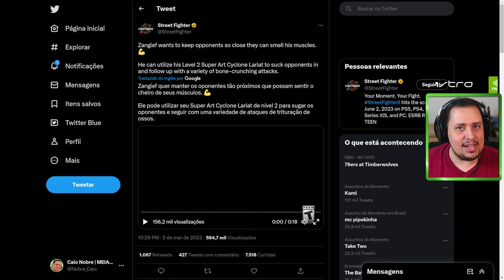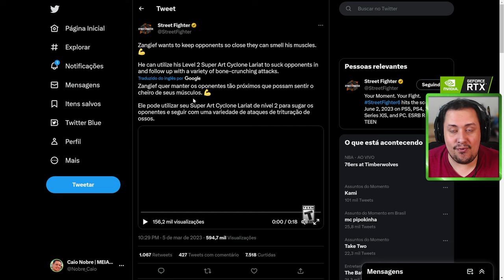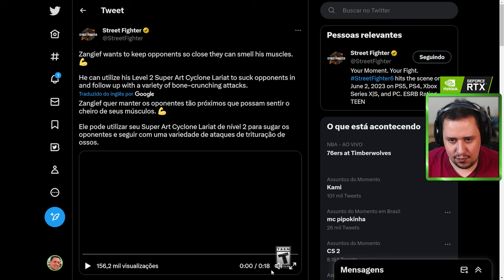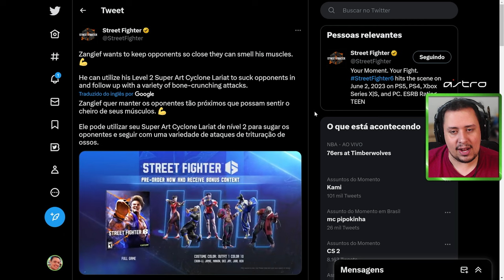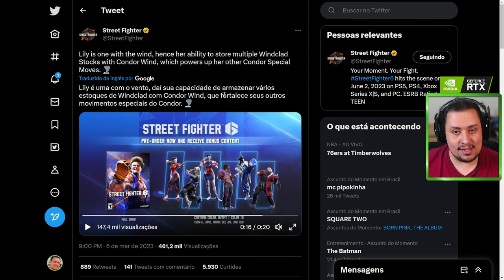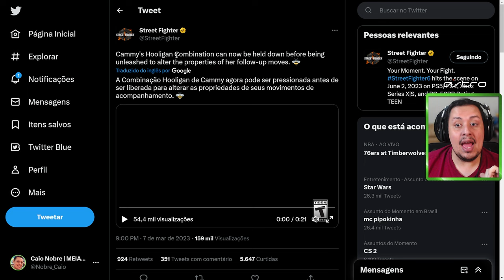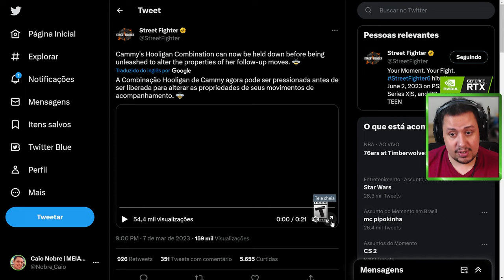STREET FIGHTER 6! NOVOS GAMEPLAYS MOSTRAM MAIS POTENCIAL DE CAMMY, LILY E ZANGIEF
Nosso PC Gamer:
VGA: NVIDIA GeForce RTX 3070ti
Proc: Intel Core i5 10600k 4.1Ghz
Mobo: Asus Z490M Plus
Microfone: HYPERX QuadCast
SSD: TeamGroup T-Force Delta 500gb
Fonte: Corsair TX850 W